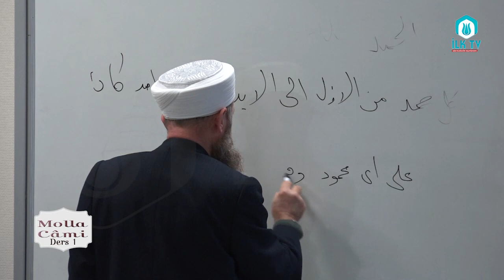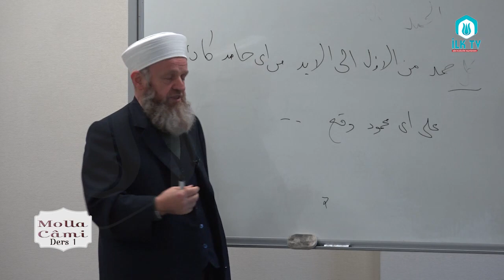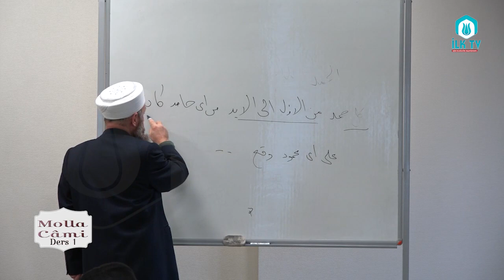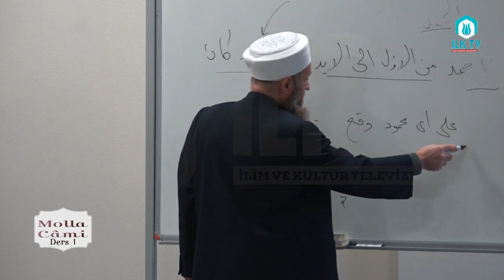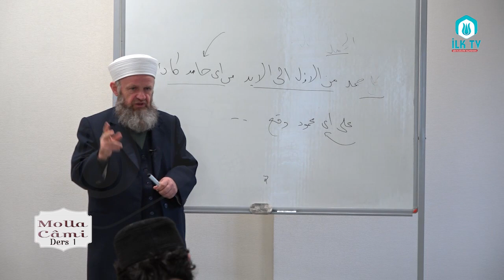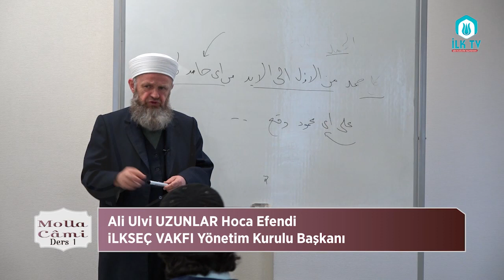Ali Ulvi UZUNLAR Hocaefendi ile Molla Cami Dersleri#1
Molla Cami Dersleri#1